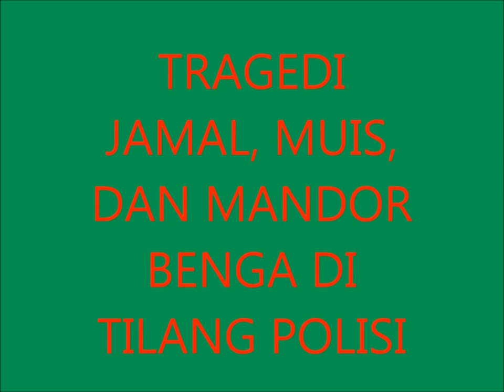LIA EDEN MANIA (Dahulu Kolega) - Aku di tilang Polisi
Kisah tentang Mandor Benga (Zaenal Muttaqin), Jamaludin, dan Abdul Muis ketika di tilang Polisi.
Semoga menjadi pelajaran bagi semua pengendara motor.

Story of Mandor Benga (Zaenal Muttaqin), Jamaludin, dan Abdul Muis , when they are stoped by police in traffic.
May this can be warning for us.

Suara Pendukung :
Zainal Abudin